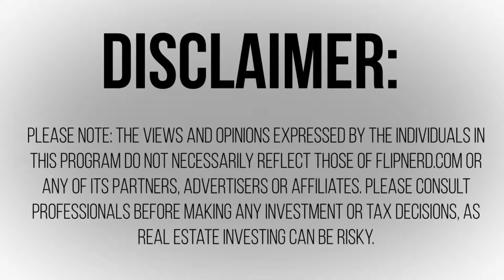Don't Make the Same Mistakes: Advice for Newer Investors with Steve Rozenberg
Lesson #192: Steve Rozenberg goes over valuable lessons he's learned so that you don't have to make the same mistakes.